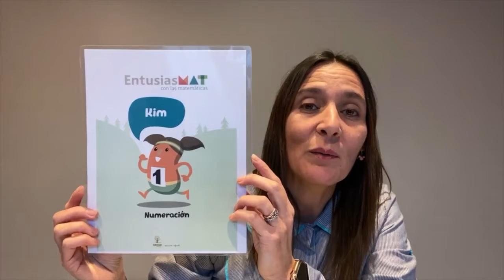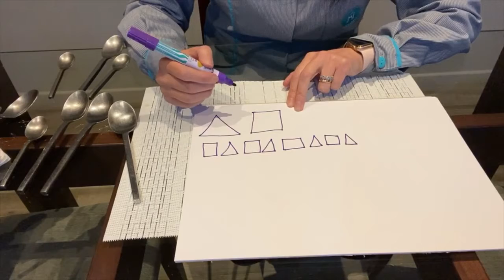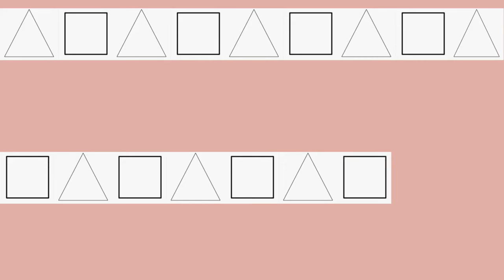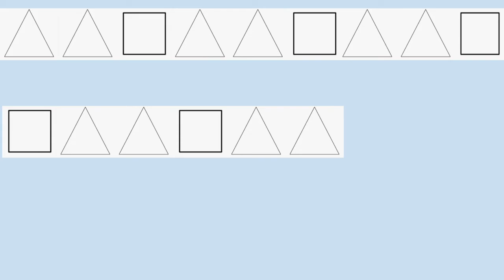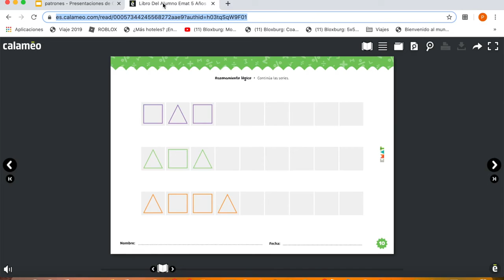Matemáticas Kinder Sesión 10